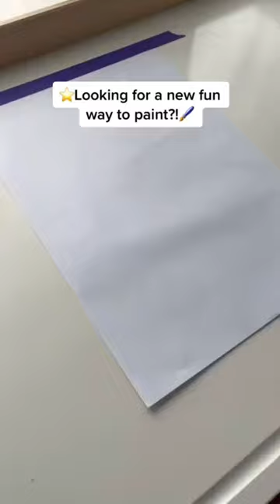Let’s paint with a Squeegee 🎨